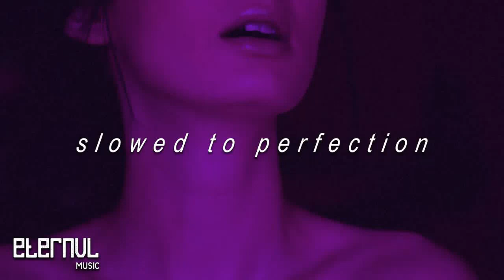Sex Playlist 🔥 músicas para transar